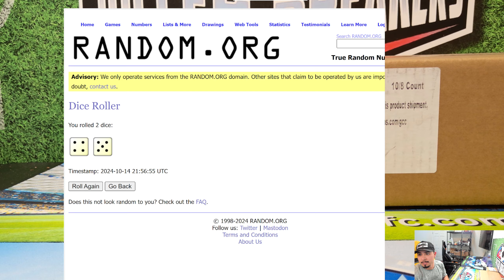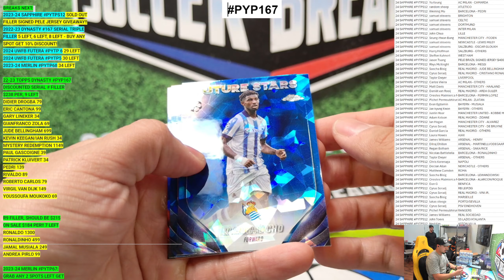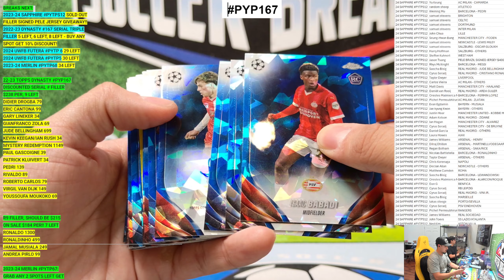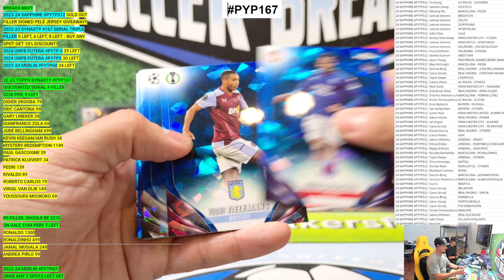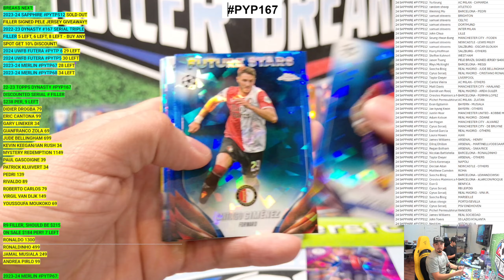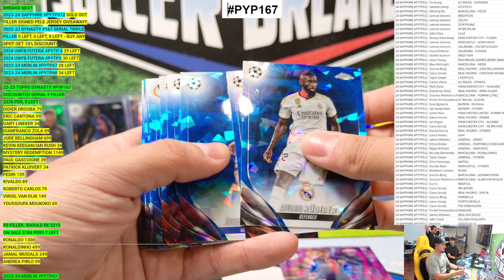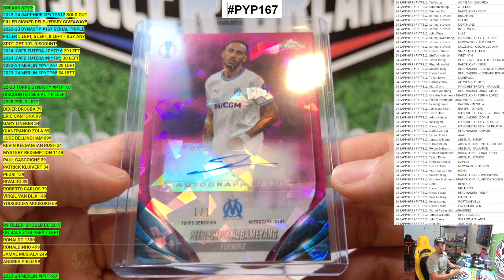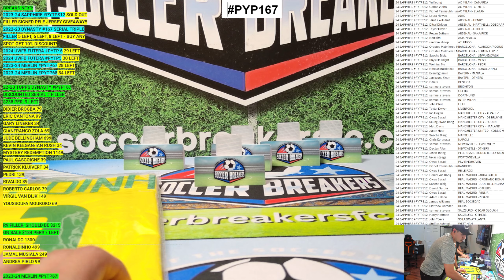2023-24 Topps UEFA Chrome Club Competitions SAPPHIRE CCCS24 Soccer 10 Box PYTP Case Break